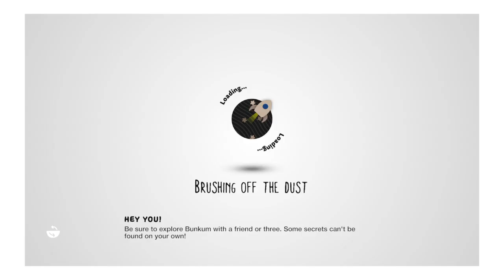LittleBigPlanet™3 (US)_20201122174721